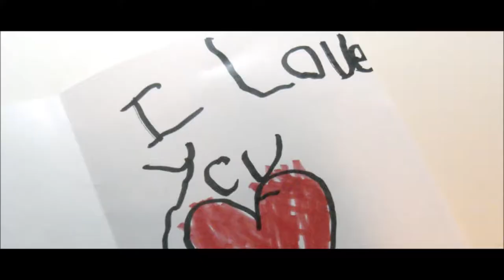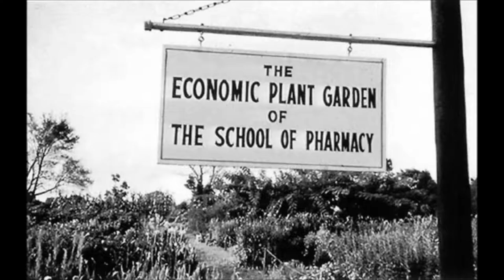Come Back to Oxford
A simple song about a place I love.

P.S.
If you're an LSU fan, this is going to sting.

This song is a parody of "Ohio (Come Back to Texas)" by Bowling for Soup.